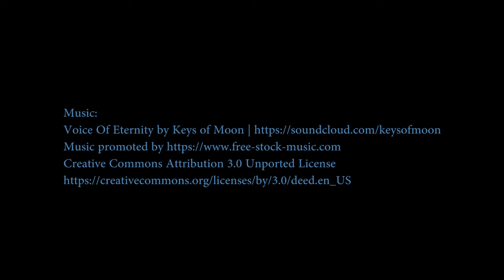The U-Boat Worx Super Yacht Sub 3: Amazing Personal Submarine for Your SuperYacht!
This personal submarine can dive 984 feet deep and takes up almost no space on your superyacht

Compact and luxurious private submarines especially designed to fit aboard superyachts, the Super Yacht Sub series opens the world beneath the waves to yacht owners. The Super Yacht Sub 3 offers best-in-class performance and has set the standard with successful delivery to several iconic superyachts.

The approximately 10-foot × 8-foot craft weighs less than 8,300 pounds and fits in a standard shipping container.

Another feature that competitors have yet to fathom is the ability to upgrade the sub’s depth potential, progressive to the owner’s experience level.

The base model is rated to about 300 feet but can be upgraded to go as far as 984 feet deep.
The hull—made from acrylic and steel—maintains the same atmospheric pressure as when at the surface and provides a hyper-hemispheric field of view as passengers lounge in leather seats and air-conditioned comfort while listening to a Bluetooth sound system.

personal submarine

submarine
submarino
sottomarino
undervandsbåd
U-Boot
潜水艦
潛艇
पनडुब्बी

Concept Boat
barco de concepto
barco conceito
barca di concetto
Konzeptboot
概念船
コンセプトボート
अवधारणा नाव
konsept tekne

Amazing boat
tolles Boot
barco incrível
barca incredibile
barco asombroso
很棒的船
素晴らしいボート
अद्भुत नाव
muhteşem tekne

electric boat
barco elétrico
barca elettrica
elektrisk båd
Elektroboot
電動船
電気ボート
elektrikli tekne